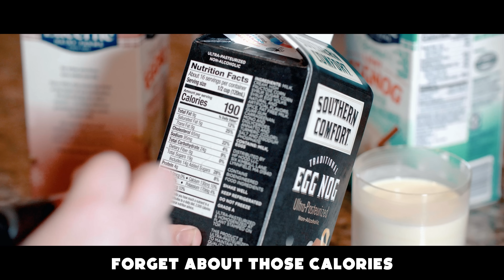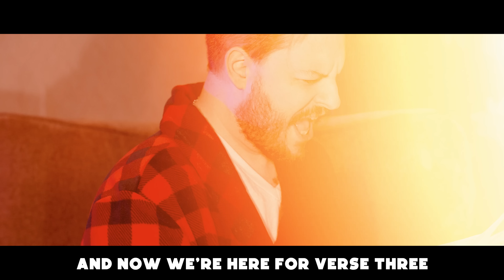The EGG NOG Song - Grant Kirkhope | METAL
Grant Kirkhope's Egg Nog Song in METAL by FamilyJules
▼ The only song you need to get festive (and also to puke) ▼

Grant wrote this song a few years ago with the tagline, "If 12 people buy this, I can get another carton of nog". What I don't think he realized is how invasive this song has been for everyone listening, especially the Banjo Kazooie OST fans. Immediately upon hearing it, I knew I wanted to cover it, but I never had an idea of how to do it.

Until now.

After the process of my Barbie Girl music video, I felt much more capable to tackle a bigger production like this, the only issue was I was pretty much on my own for this one. Everything was done by me from the ground up with this cover, down to the tripod shots, video production tricks, and more. Fun fact, the fire in that room isn't real, and if you can believe it, same with Santa.

I wish I could tell you I had planned to beast five glasses of nog in a row, or that my balls would end up covered in nog, but for me, this was an insane production that I could really showcase all I've learned in. I just sure hope you people like egg nog as much as Grant and I do.

Also someone should really tell Grant how not okay it is to write the word "noggers" into a song.

Instruments Used:

Lead Guitar: Ernie Ball Majesty Monarchy Series
Rhythm Guitar: Schecter Banshee Elite-7
Bass: Schecter Diamond-J 5

Interface: Axe-Fx III
Mixer: Makie ProFX12
Microphone: Shure SM7B
Audio Software: Cubase 12
Video Software: Adobe Premiere Pro 2022
Video Camera: Panasonic Lumix GH5s